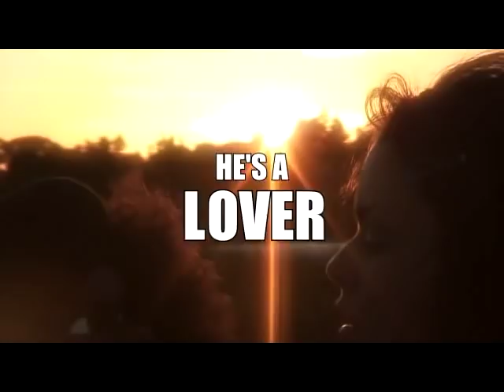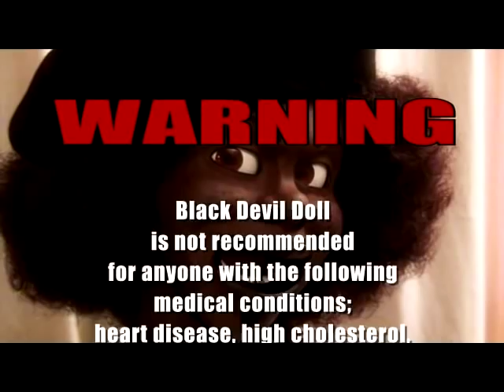BLACK DEVIL DOLL (2008) TRAILER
General Audiences trailer for the cult movie, Black Devil Doll.